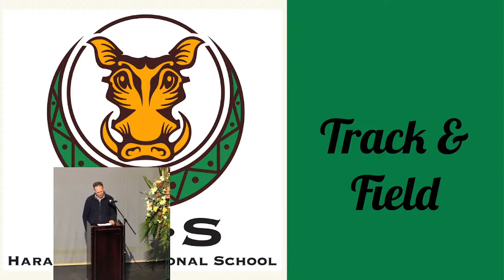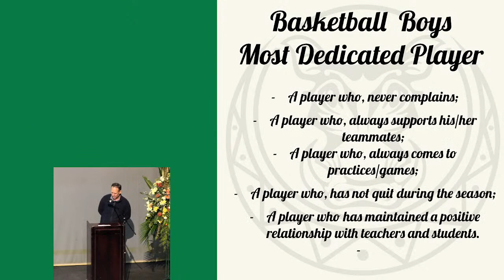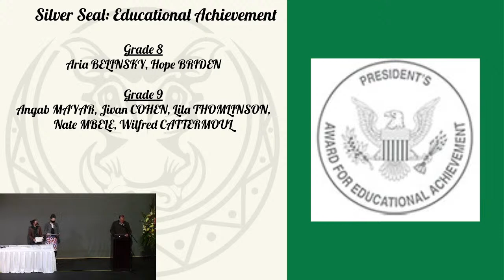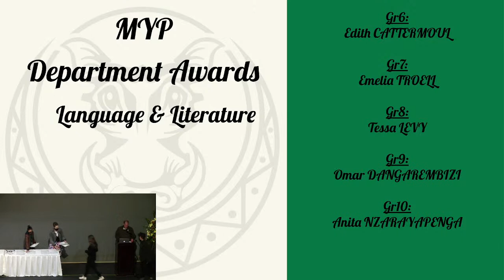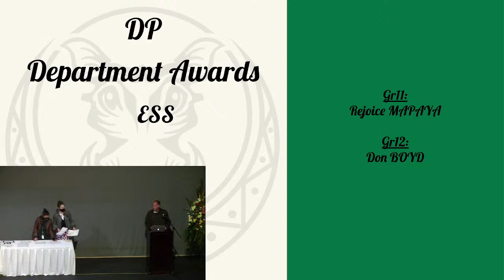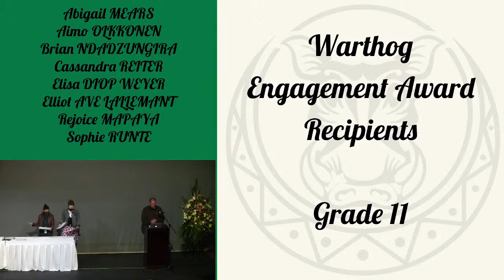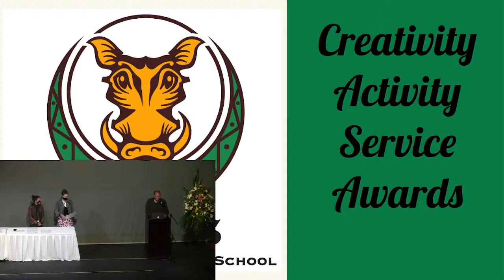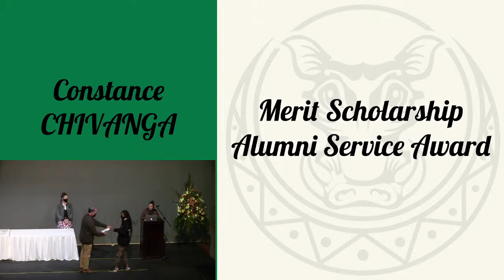2021-22 Secondary School Awards Ceremony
The 2021-22 ceremony to recognise the efforts our our Secondary School students.